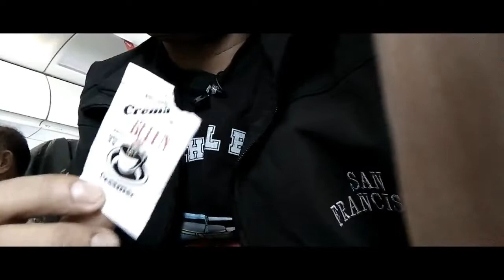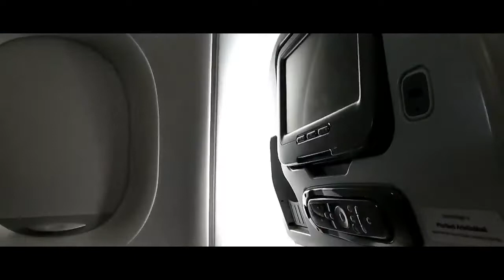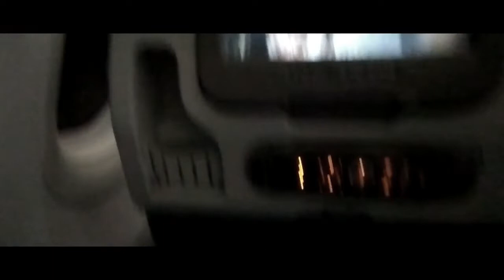Visitando San Francisco California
Comparto la visita realizada en las vacaciones, un resumen del inicio del viaje